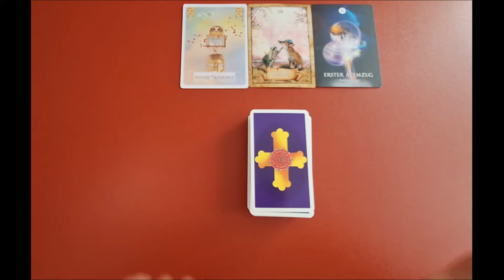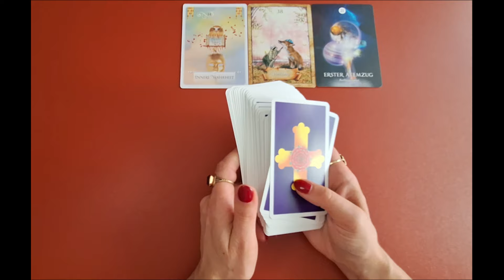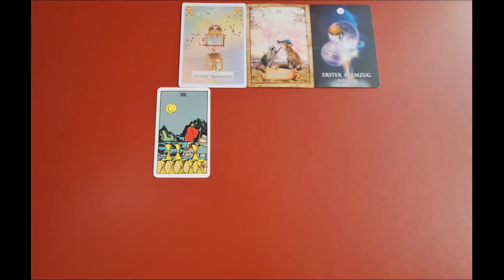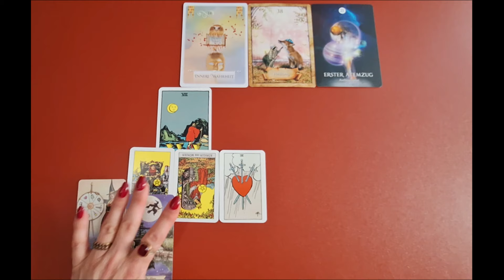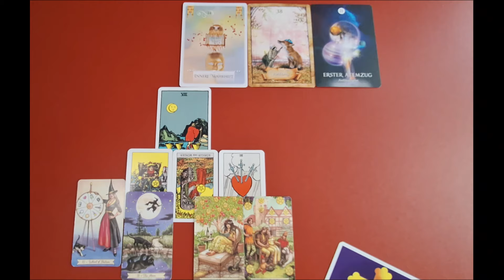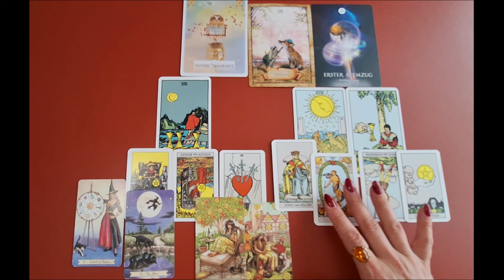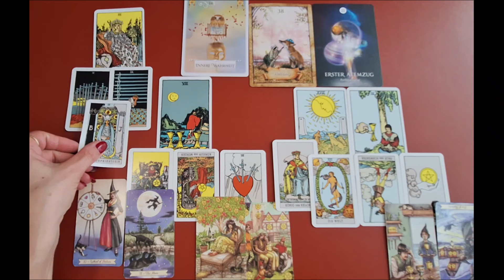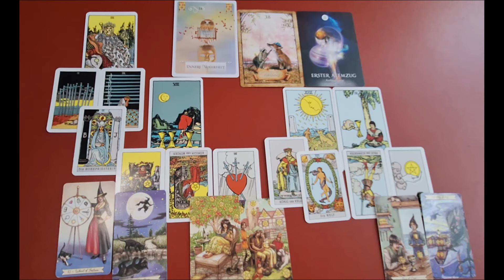FISCHE HERBST 2024 ★ Mut zur inneren Wahrheit ★ TAROT ORAKEL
Sternzeichen Orakel für FISCHE. Zeitraum: HERBST 2024. Die Legung ist allgemein und an das Kollektiv gerichtet. Entscheide bitte selbst, ob Du mit den Energien resonierst.